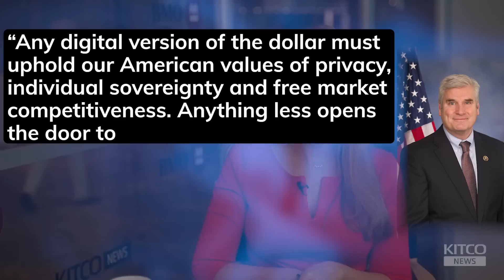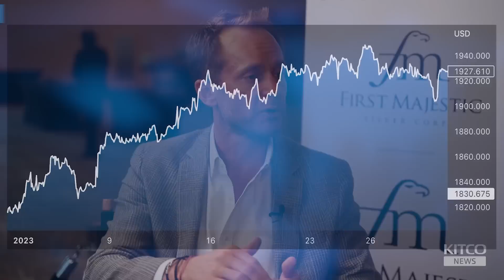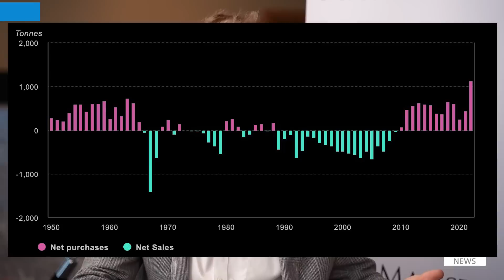Massive cyberattack by 2030 will usher in CBDCs & ‘total control' - E.B. Tucker (Part 1/2)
E.B. Tucker, Director at Metalla Royalty and Author of "Why Gold? Why Now", joins Michelle Makori, Editor-in-Chief and Lead Anchor at Kitco News, to discuss why he thinks a cyberattack will be used as pretense to bring in Central Bank Digital Currencies (CBDCs) like FedCoin, giving government unprecedented control.  Tucker discusses how to protect one's wealth in this scenario and the role of gold and silver.

0:00 - FedCoin
7:42 - Cyberattack coming?
17:51 - Bitcoin as a Trojan Horse
23:26 - Legislation against CBDCs
28:15 - Gold's role
37:36 - De-dollarization
41:06 - Gold price

Kitco NEWS is a global news network based in Montreal, with bureaus in New York, Hong Kong, New Mexico, London and Vancouver. Since 2009, our journalists have helped investors make informed decisions through in-depth reporting, daily market updates, and interviews with key industry figures. We aim to accurately and impartially cover the economy, stock markets, commodities, cryptocurrencies, mining and metals.